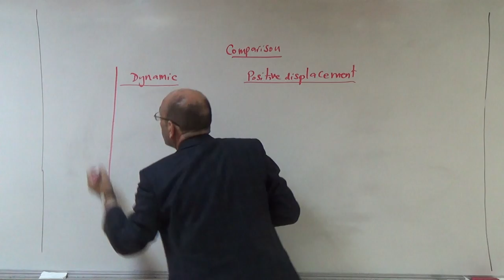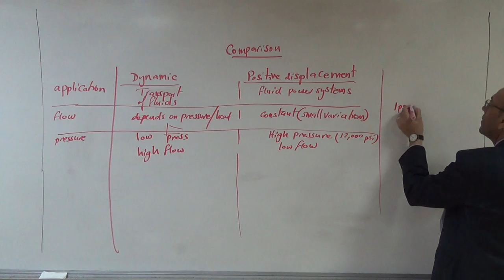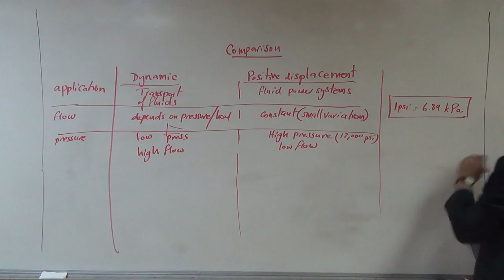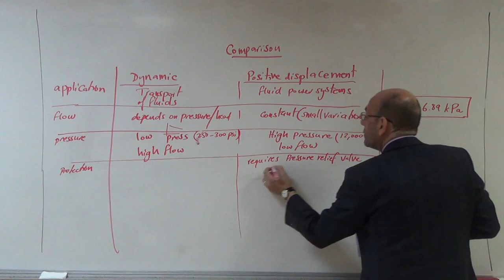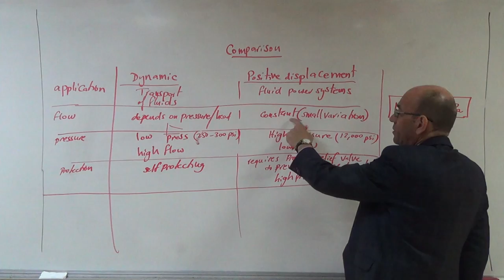Comparison between the Two Broad Categories of Pumps (Dynamic and Positive Displacement), 22/3/2017